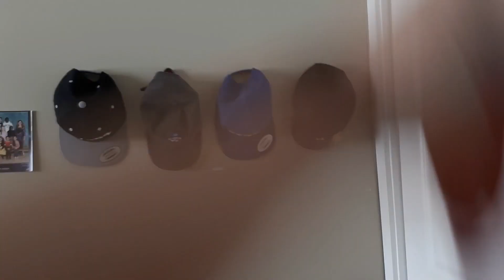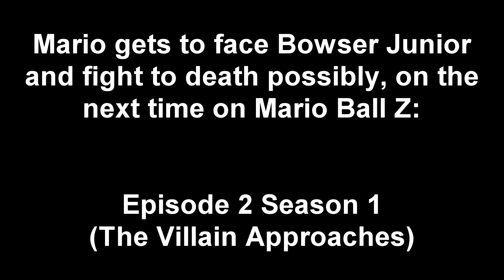Mario Ball Z (Episode 1 | Season 1) "The New Realm!"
Mario enters a new realm that everybody has also been forced to enter, and that's where Mario begins his journey to become one of the strongest people
in the universe!